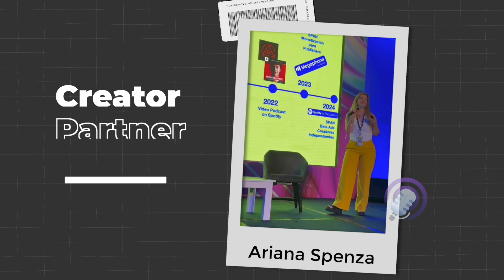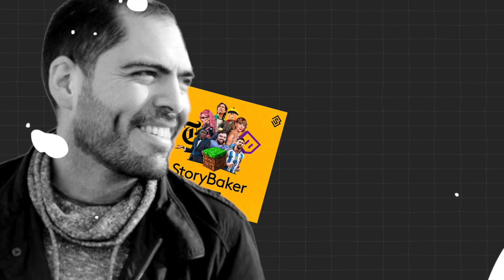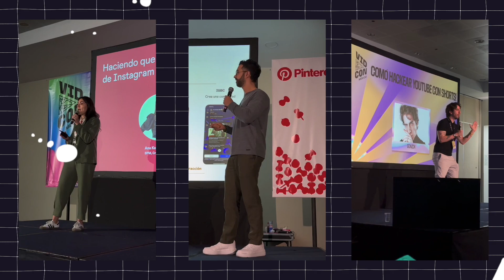Top VidCon Mexico 2024 Highlights: AI and Trends in Video Marketing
In this video, Alina from Viral Ideas shares her firsthand experience at VidCon Mexico 2024, where she explored how AI is reshaping video marketing and content creation. From the rise of podcasts to innovative brand collaborations, Alina offers insights that can elevate your approach to video editing services and help you stay ahead in the evolving digital landscape. If you need expertise from a trusted corporate video production agency, these takeaways will guide you toward fresh, effective strategies.